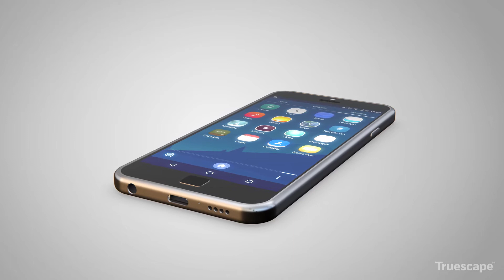Copper Awareness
Copper is an essential element of human civilization. This animated video by Truescape illustrates some of the many ways copper enhances modern life.